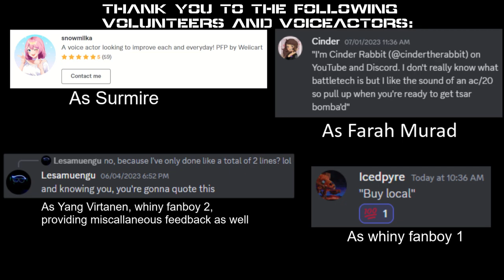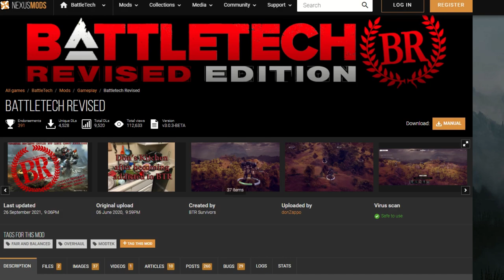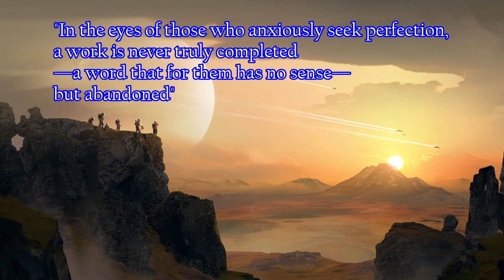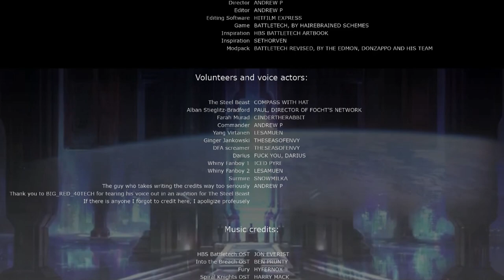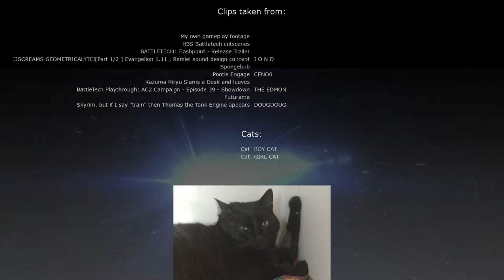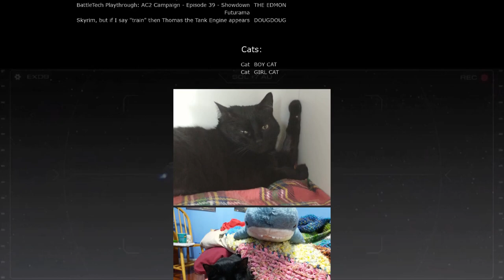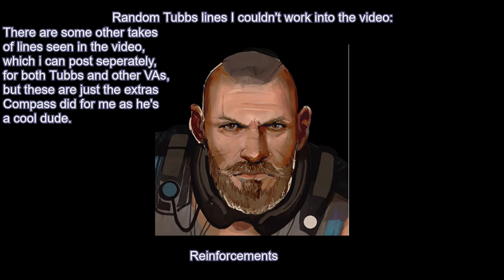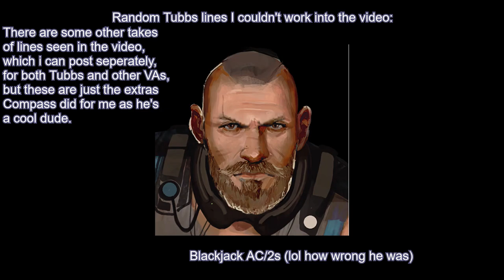The Steel Beast - Battletech Shenanigans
My mercenary company makes an alliance with the Federated Suns, then get's tangled up with a loud-mouthed gladiator known as The Steel Beast. Shenanigans ensue.

This... has been my passion project for over a year and a half. Would've come out sooner, but I've made sure that this project and Battletech as a whole is never the only thing I'm ever doing with my free time. Despite that, it's kind of unreal that it is actually coming out.

Go forth and create! For this is the gift given to us as humans, the ability to forge our own path...

I have been conglomerating any raw assets I made throughout the years into a single folder, cropped mechs mainly. I don't know what use you'd have for them, but I leave these here for you anyway - let me know if they prove helpful
ALSO: I made mechsheets for the Atlas, Thunderbolt, Blackjack and Big Steel Claw featured in this video! They're included in the folder above! Let me know how they play out :D

Chapters:
00:00 Intro and recap
1:11 Sponsorship, VA credits, Disclaimer
2:10 What are flashpoints?
3:10 THE STEEL BEAST - HIGH ORBIT - HEROTITUS
5:51 Battle 1 - Rusting Hulks
10:25 Thunderbolt tangent
11:33 Battle 2 - Fury
19:18 THE STEEL BEAST II - HIGH ORBIT - HEROTITUS
21:39 Blackjack tangent (sorry it got cut off)
22:35 Pre-battle hype
22:52 Pre-battle exchange of insults
23:35 Battle 3 - The Steel Beast
27:28 THE STEEL BEAST III - HIGH ORBIT - HEROTITUS
28:17 Greenscreen joke
28:35 End credits
31:30 Outtakes

Director Andrew P
Editor  Andrew P
Game Battletech, by Hairebrained Schemes
Editing Software Hitfilm Express
Inspiration HBS Battletech Artbook
Inspiration Sethorven
Modpack Battletech Revised, by The Edmon, donZappo and his team

Volunteers and voice actors:
The Steel Beast Compass With Hat
Alban Stieglitz-Bradford Paul, Director of Focht’s Network
Farah Murad CinderTheRabbit
Commander Andrew P
Yang Virtanen Lesamuen
Ginger Jankowski TheSeasOfEnvy
DFA expert TheSeasOfEnvy
Darius Fuck you, Darius
Whiny Fanboy 1 Iced Pyre
Whiny Fanboy 2 Lesamuen
Surmire snowmilka
The guy who takes writing the credits way too seriously Andrew P
Thank you to BIG_RED_40TECH for tearing his voice out in an audition for The Steel Beast
If there is anyone I forgot to credit here, I apoligize profeusely

Clips taken from:
My own gameplay footage
HBS Battletech cutscenes
BATTLETECH: Flashpoint - Release Trailer
🔷SCREAMS GEOMETRICALY?🔷[Part 1/2 ] Evangelion 1.11 , Ramiel sound design concept I O N D
Spongebob
Pootis Engage ceno0
Kazuma Kiryu Slams a Desk and leaves
BattleTech Playthrough: AC2 Campaign - Episode 39 - Showdown The Edmon
Futurama
Skyrim, but if I say "train" then Thomas the Tank Engine appears DougDoug

Miscalleneous sound effects from:
HBS Battletech
Xcom
Touhou
Pokemon
Megamek
Memes
Telepurte